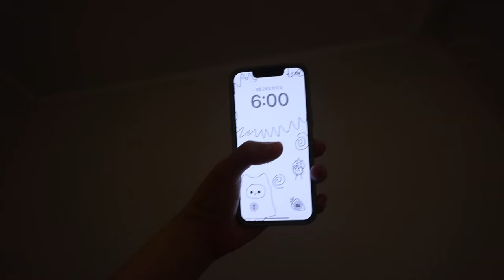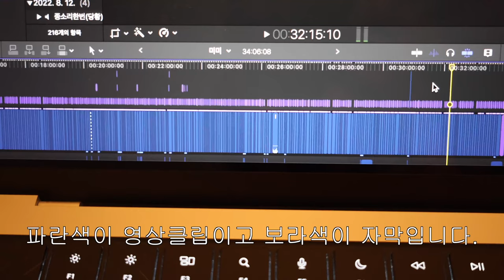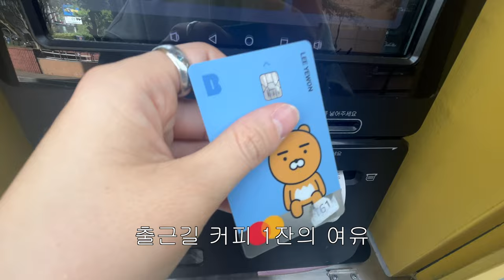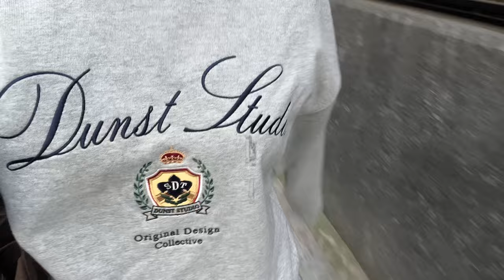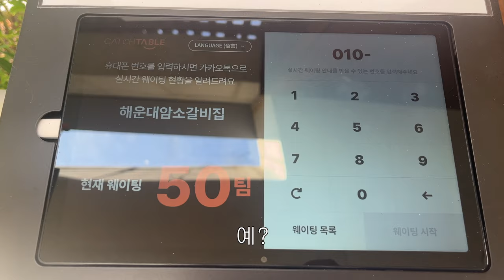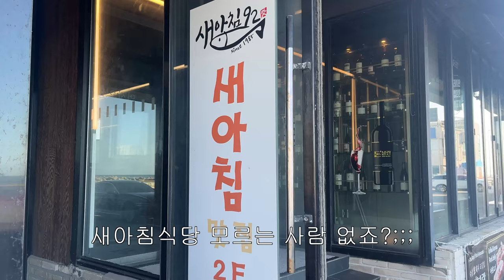직장인 일상 브이로그. 출근 전에 러닝하고 퇴근하고 러닝하고... 해운대 맛집 투어.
day1
상의 브렌다브렌든서울
하의 브렌다브렌든서울
가방 히어 토트백
신발 미즈노 프로페시
러닝 양말 나이키 오버 더 카프 축구 양말
러닝화 나이키 인피니티런4
압박스타킹 밸런스핏
파자마 오끼뜨

day2
상의 던스트
하의 니어웨어 (품절)
모자 뉴유즈드띵
가방 프렌즈손데토이
양말 포츠포츠
신발 나이키 p6000
파자마

day3
상의 정보없음
하의 자라
신발 나이키 p6000

day4
상의 정보없음
하의 니어웨어
가방 누에토 클레르백
신발 나이키 코르테즈

day5
상의 던스트
하의 마리떼
가방 홈바디띵즈
신발 나이키 베이퍼맥스